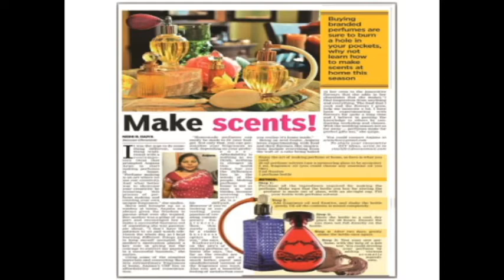Anjana's Culinary & Art Institute Presents a New Intro for our Youtube Channel.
In this Video we are going to see Anjana's Culinary Workshops & Art Works.
Our Institute has Taken Classes for more than 12000+ Students all over India

Some of Our Google Reviews:

1.They are very interactive and enthusiastic to be in .all the class empower in women. In a society like today .women empowerment is neede .and these classes give the right way to it.
2.Good job done and an excellent work shop for learning the art of making delicious cakes and other stuff. Good teaching n guidance.
3.Excellent workshop on handmade soaps. Was really happy to make them using natural ingredients. The results was amazing. I strongly recommend Anjana's classes.
4.I approached, ACAI for cupcake workshop... It was soo interesting, the way they thought with patience and lot of things... Very very professional way.. They answered all the questions and gave lot of inputs.

If u have any Doubt